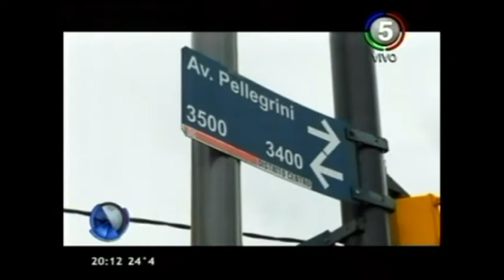Salidera 03-04-2014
Otra víctima de una salidera